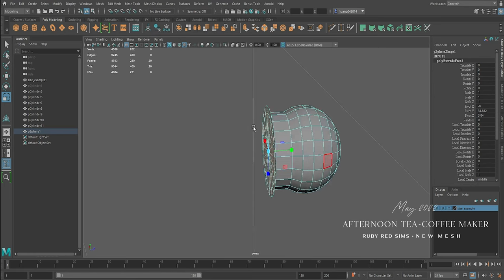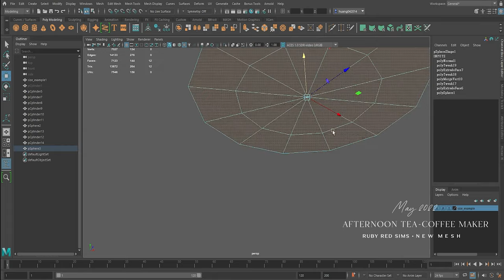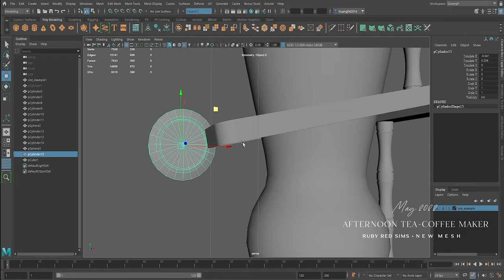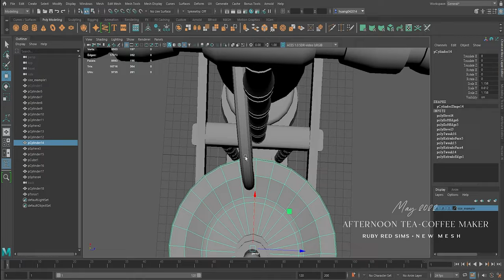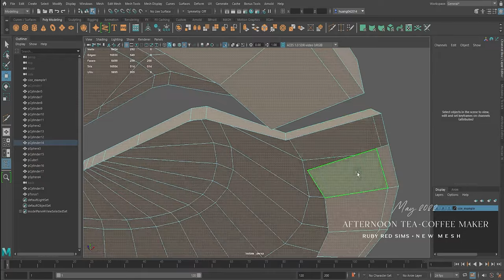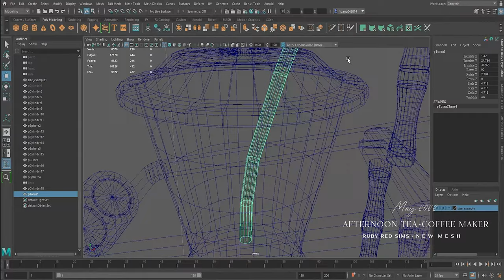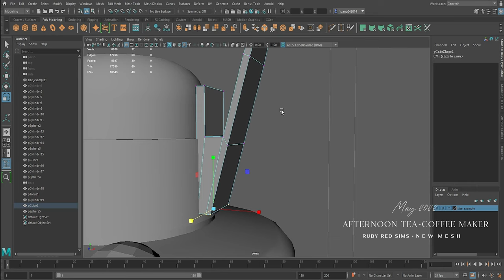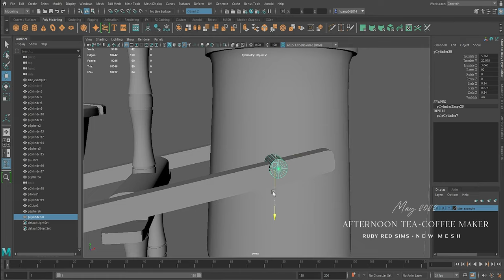Modelling A Coffee Maker